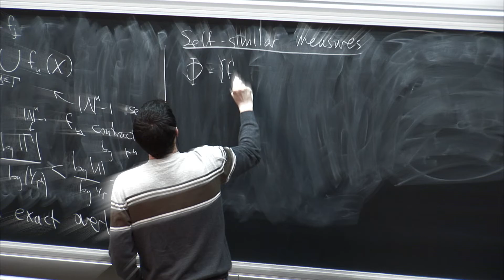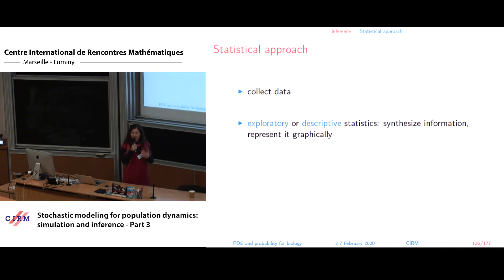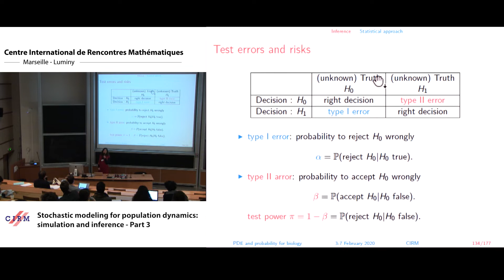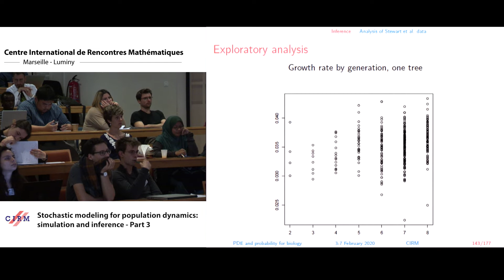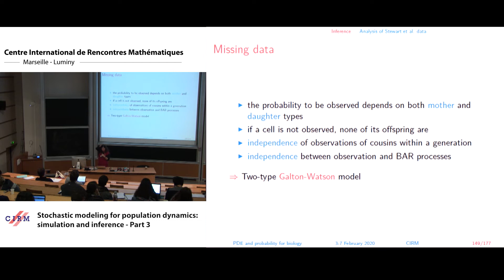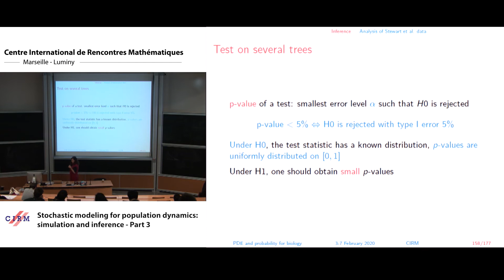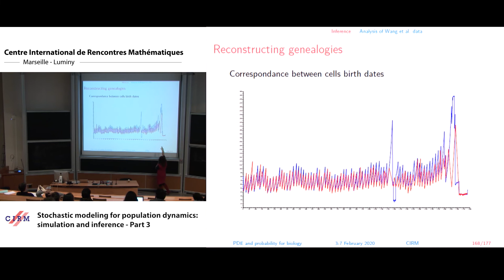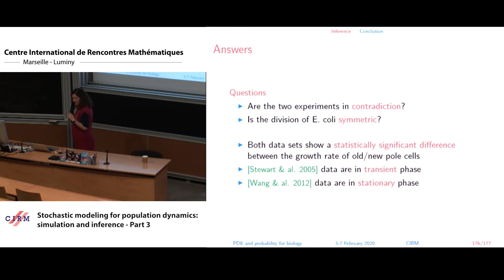Benoîte de Saporta: Stochastic modeling for population dynamics: simulation and inference - Part 3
The aim of this course is to present some examples of stochastic models suitable for population dynamics.
The first part will introduce a class of continuous time models called piecewise deterministic Markov processes (PDMPs). Their trajectories are deterministic with jumps at random times. They are especially suitable to model phenomena with different time scales: a fast time-sacla corresponding to the deterministic behaviour and a slow time-scale corresponding to the jumps. I'll present different biological systems that can be modelled by PDMPs, explain how they can be simulated.
The second part will focus on random models for cell division when the whole branching population is taken into account. I'll present two data sets from biological experiments trying to determine whether cell division is symmetric or not. I'll explain how statistic tools can help answer this question.

Recording during the meeting "PDE and Probability for Biology" the February 04, 2020 at the Centre International de Rencontres Mathématiques (Marseille, France) Filmmaker: Guillaume Hennenfent Find this video and other talks given by worldwide mathematicians on CIRM's Audiovisual Mathematics Library And discover all its functionalities: - Chapter markers and keywords to watch the parts of your choice in the video - Videos enriched with abstracts, bibliographies, Mathematics Subject Classification - Multi-criteria search by author, title, tags, mathematical area